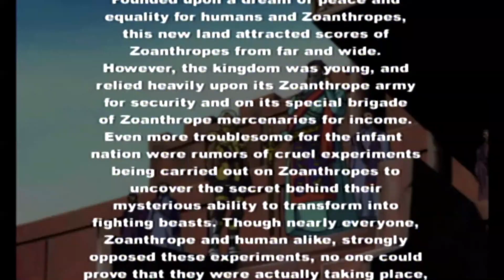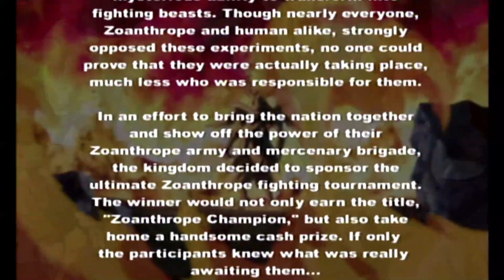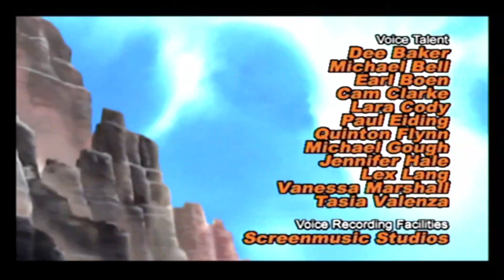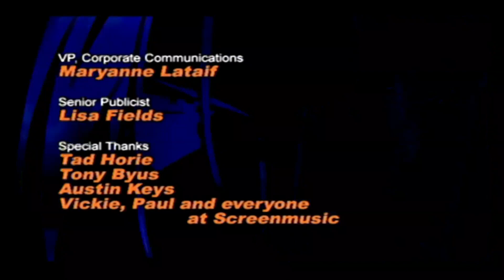Bloody Roar: Primal Fury Arcade Mode Busuzima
Okay before we get this show on the road I just want to say one thing, This is my least favorite character in the whole game.